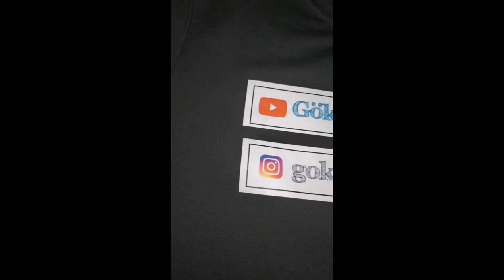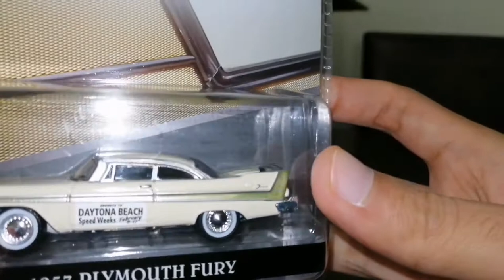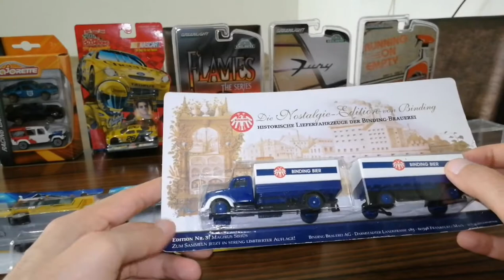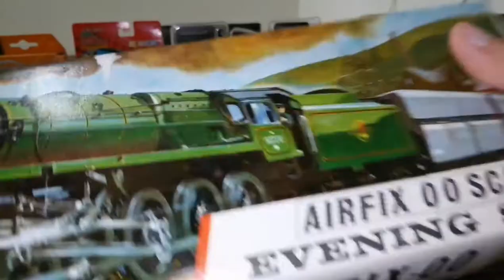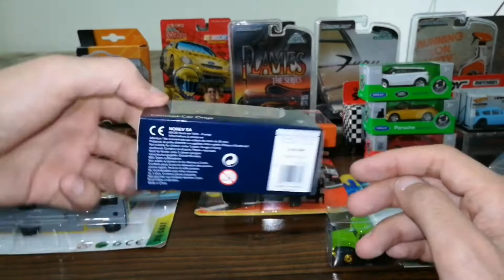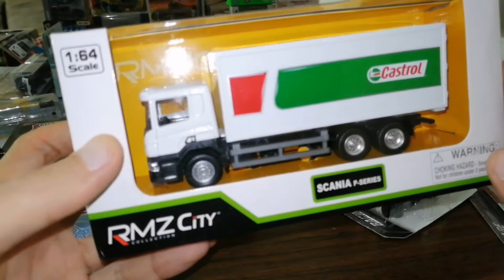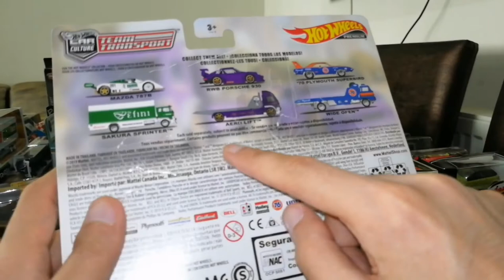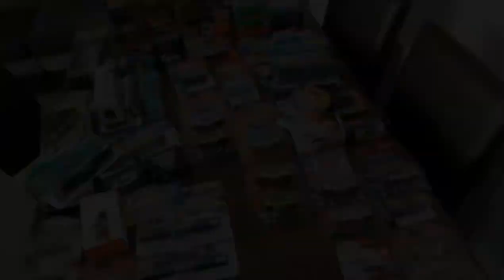Bir Buçuk Yılda Gelen Kargolar (Bölüm 4) {Yine Efsane Modeller Var}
baddride greenlight matchbox majorette hotwheels ve daha neler neler var bu bölümde ☺️ İyi seyirler...